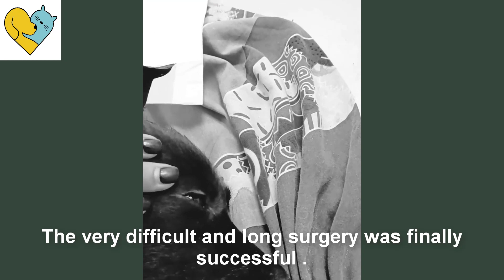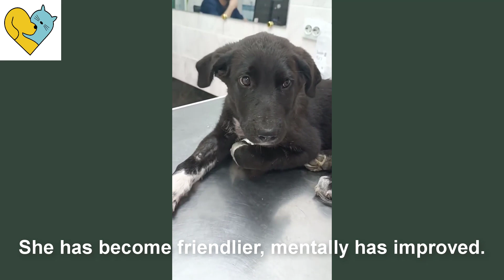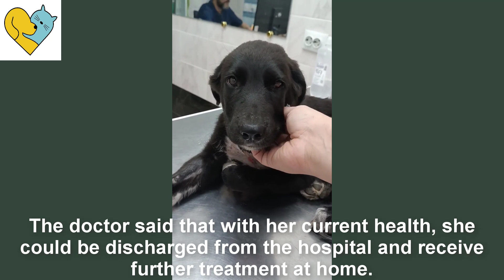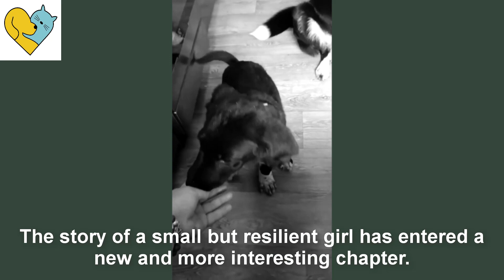When I found her, I did not seem to have the strength to fight anymore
There was been a lot of gun damage and Elda was a victim.
I found her in a forest, she showed fear and pain.
Elda was in critical condition.
She lost a lot of blood because the bullet went through exactly one artery.
We quickly put her in the car and would find the nearest hospital.
Time was very precious to her.
Emergency surgery took place.
Everything would be fine, try your best to Elda.
The very difficult and long surgery was finally successful .

Day 1
Elda was prescribed high-dose antibiotics and pain relievers.
There was still fear in her eyes.
Elda needed treatment both physically and mentally.
I always comfort and care for her to help her reduce some of her suffering.
Elda really wanted to eat but she still could eat lunch. I gave her some water to drink.
Elda was cleaned and bandaged every day.
Elda was a small but powerful warrior, kept fighting girl.

Day 10
After days of taking care, Elda has good changes.
She has become friendlier, mentally has improved.
Tests have been re-done
The incision was well attached with no abnormality.
The doctor said that with her current health, she could be discharged from the hospital and receive further treatment at home.
I'm really happy with what Elda has accomplished.
Thank you everyone for the words of encouragement, this was what helped Elda come back from the dead.
Elda at her new home was back to eating and drinking again, her appetite was very good.

Day 25
In the new environment Elda has caught up with life very quickly.
And has made new friends and her health has completely recovered.
After all, Elda has become a more beautiful and powerful princess.
She would be living in a safe environment and would be compensated for all the hurt she has suffered.
The story of a small but resilient girl has entered a new and more interesting chapter.

Click to follow the channel to see more meaningful rescue journeys: